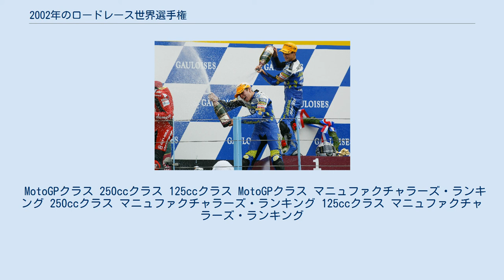2002年のロードレース世界選手権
2002年のロードレース世界選手権 2002年のロードレース世界選手権は、FIMロードレース世界選手権の第54回大会である。
 2002年、グランプリの最高峰クラスは990ccの4ストロークエンジンのマシンで争われるMotoGPクラスに生まれ変わった。
もっとも、グリッド上の全てのマシンが一度に入れ替わったわけではなく、サテライトチームの多くは前年までの500cc2ストロークマシンの使用を余儀なくされ、ファクトリーから4ストロークのマシンが与えられたのはシーズンも終盤になってからであった。
990ccのマシンの優位性は明らかであり、翌2003年シーズンが終わる頃にはMotoGPクラスから500ccのマシンは完全に姿を消すことになる。
 ディフェンディングチャンピオンのバレンティーノ・ロッシは、ホンダのニューマシンRC211Vを駆ってシーズン11勝を挙げ、リヤタイヤのバーストによってリタイヤしたチェコGPを除く全てのレースで2位以上になるという手のつけられない強さを発揮した。
ロッシがこの年獲得した355ポイントという数字は、1997年にミック・ドゥーハンが獲得した340ポイントを大きく上回る記録であった。
 シーズン当初は2ストロークのNSR500で戦ったアレックス・バロスは、RC211Vが与えられた終盤の4戦で2勝を挙げ、他の2戦でも表彰台に登るという活躍を見せた。
この活躍がきっかけとなり、翌2003年はライバルチームであるヤマハファクトリーに迎えられ、NO1ライダー待遇で契約するが、ちょうどヤマハファクトリーの低迷期だった事もありウェットコンディションのフランス・ルマンで3位表彰台1回のみにとどまった。
しかしながらホンダはバロスの2002シーズン終盤のパフォーマンスを忘れることなく、2004年のシーズンにホンダのワークス・チームであるレプソル・ホンダに迎えられることになる。
 スズキ・ワークスはタイヤを前年までのミシュランからダンロップに変更してシーズンをスタートしたが、第3戦から再びミシュランにスイッチした。
また、4ストロークでのレースにすることで参加メーカーの増加を促すというFIMの目論見通り、シーズン終盤のパシフィックGPからカワサキが参戦を開始し、既に4ストロークのスーパーバイクで成功を収めていたドゥカティも2003年からのMotoGP参戦を発表した。
 前年のチャンピオンとランキング2位がMotoGPクラスへのステップアップにより不在となった250ccクラスでは、前年3位の弱冠20歳マルコ・メランドリが9勝を挙げ、250ccクラス史上最年少のチャンピオンに輝いた。
 125ccクラスでは、アプリリアのアルノー・ヴァンサンが、前年チャンピオンのマヌエル・ポジャーリを抑えてタイトルを獲得した。
これにより、アプリリアは125cc・250ccの両クラスで、この年のライダース・タイトルとコンストラクターズ・タイトルを独占した。
 上位15名のライダーにポイントが与えられる。
ポイントの授与はレースを完走することが条件となる。
 MotoGPクラス 250ccクラス 125ccクラス MotoGPクラス マニュファクチャラーズ・ランキング 250ccクラス マニュファクチャラーズ・ランキング 125ccクラス マニュファクチャラーズ・ランキング